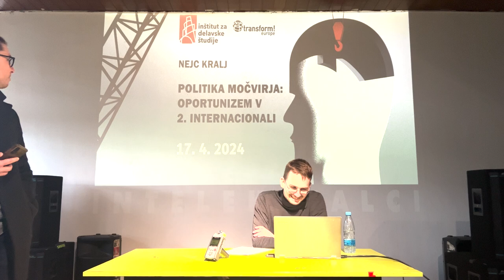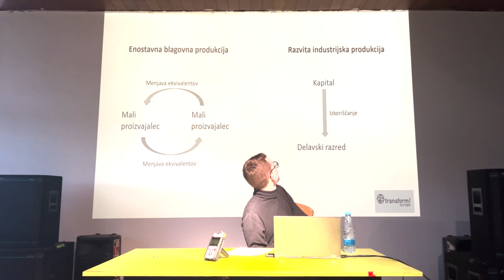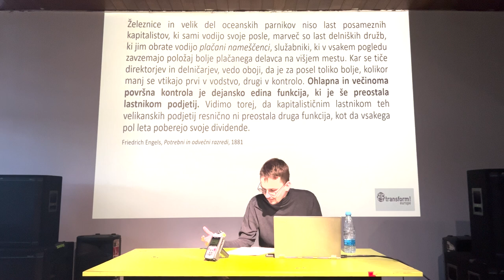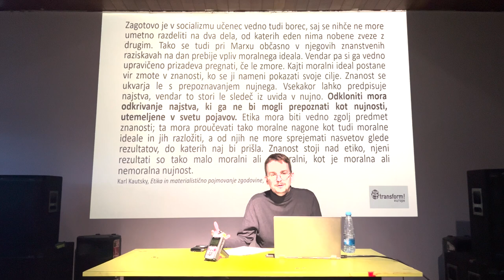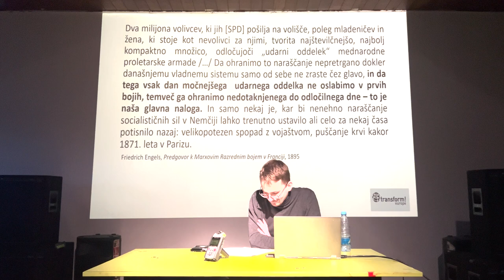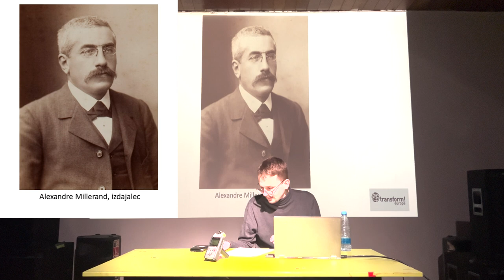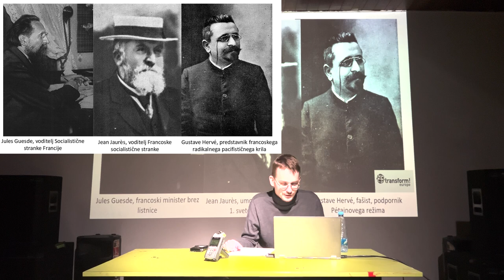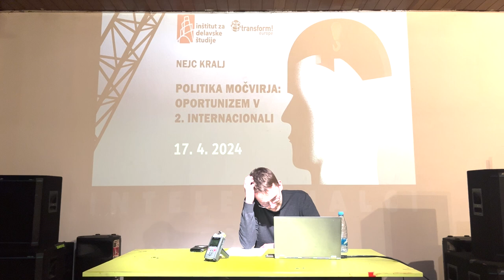Nejc Kralj: Politika močvirja - oportunizem v 2. internacionali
Predavanje Nejca Kralja v sklopu letnika o intelektualcih Inštituta za delavske študije; 17. aprila 2024 v Participativni ljubljanski avtonomni coni (PLAC).

»Po skupni zmagi nam bodo morda ponudili nekaj sedežev v novi vladi, a vedno v manjšini. Tu leži največja nevarnost« zapiše Friedrich Engels leta 1894 v pismu italijanskemu tovarišu. Pet let pozneje Alexandre Millerand kot prvi socialist sprejme mesto ministra za trgovino v francoski meščanski vladi ter znotraj Druge internacionale povzroči spor o kolaboraciji socialnih demokratov s kapitalističnimi vladami. Čeprav tedaj voditelji Druge internacionale dejanje Milleranda obsodijo, že leta 1914 skorajda vse socialdemokratske stranke aktivno sodelujejo s svojimi vladami v do tedaj največji moriji evropskega proletariata, prvi svetovni vojni. Sočasno se odvija tudi spopad v marksistični teoriji. Leta 1899 Eduard Bernstein objavi delo Predpostavke socializma in naloge socialne demokracije, v katerem napade nekatere temeljne marksistične teze in poda teoretsko osnovo reformističnim težnjam znotraj tedanjega socialdemokratskega gibanja. Niti teoretski niti praktični vidik tovrstnega oportunizma pa se nista pojavila po naključju. Oba sta tesno povezana z vzponom novega izobraženskega srednjega razreda, ki je v evropskih družbah pričel počasi izpodrivati staro malomeščanstvo in igral pomembno vlogo znotraj samih socialdemokratskih strank.

Predavanje se bo posvetilo nastanku oportunističnih teženj v socialni demokraciji Druge internacionale v obdobju pred prvo svetovno vojno. Pogledali si bomo tako njihov teoretski vidik, ki nastane kot poskus revizije marksizma, kot tudi praktični vidik vsakdanje politične realnosti evropskih socialdemokratskih strank, ki so se bile primorane soočati s tisočerimi protislovji kapitalistične družbe na prelomu stoletja. Poudarek bo predvsem na vlogi intelektualcev, ki so v tedanjem socialističnem gibanju nastopali kot glavni teoretiki in kot politični voditelji. To “novo malomeščanstvo” je postalo pomembna družbena skupina, katere status je tako ortodoksni kot revizionistični marksizem tistega časa obravnaval kot eno izmed pomembnejših teoretskih problematik.

Dogodek je organiziran v sodelovanju s Transform Europe.